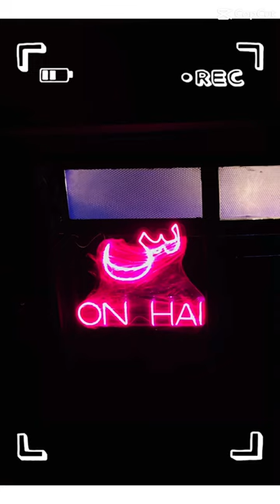GULLU BUTT CAFE